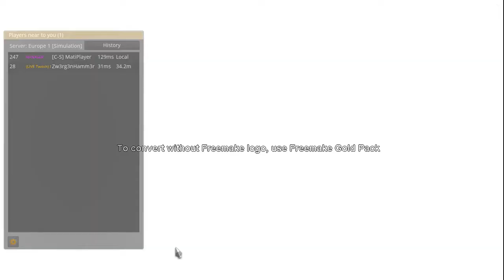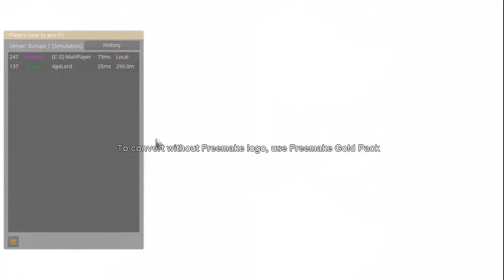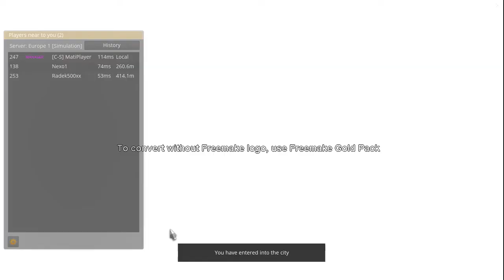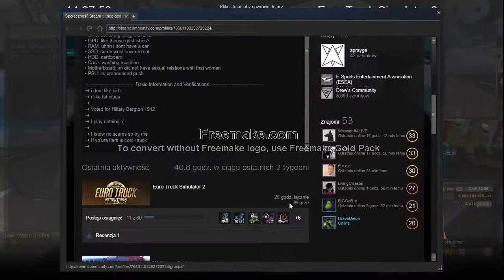Zagrajmy w Euro Truck Simulator 2 Ten odcinek tak samo był nagrywany dawno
Witajcie w kolejnym odcinku z ETS'a 2 i dzisiaj zajmiemy się w tym odcinku kolejną traską.Jutro będą materiały z gry Alien Rage.Tak myślę że z 2 odcinki pojawią się.